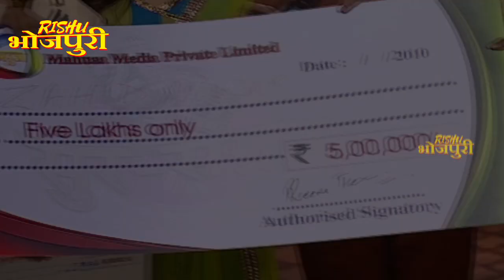सुर संग्राम 2 | EP- 36 PART 1 | PawanSingh | UditNarayan | मनोज तिवारी | रवि किशन | मालिनी अवस्थी